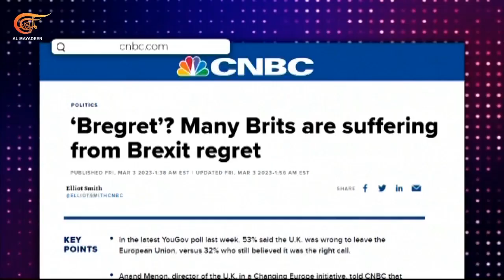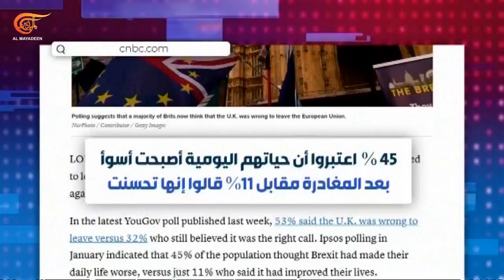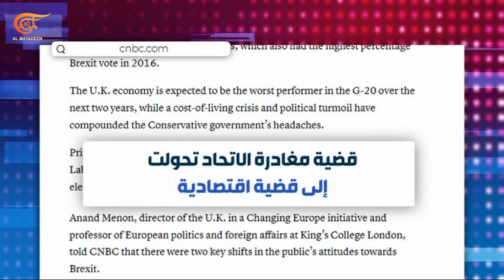التحليلية | الانقسام الإسرائيلي الداخلي يزداد | 2023-03-03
التحليلية | الانقسام الإسرائيلي الداخلي يزداد ,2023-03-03 وفد من حماس مجددًا في سوريا... كيف تتطور العلاقات بثبات وهدوء؟
موسكو تعتبر تسليم الناتو اوكرانيا طائرات وصيانتها مباشرة على أراضيها دخولًا مباشرًا في الحرب. خطوط حمر تضعها روسيا أمام الناتو وتحذر، فهل يتجاوز الرد الروسي حدود اوكرانيا؟
مع ارتفاع نسبة التخزين المائي لدى تركيا، أزمة مياه تعيشها أنهار العراق... هل حُرمت حصصها المائية أم أنها أساءت إدارة مياهها؟
وثيقة اليوم: غالبية بريطانية تعبّر عن الندم بعد البريكست وترى أن حياتها صارت أسوأ.
قضية اليوم: الانقسام الإسرائيلي الداخلي يزداد ويتحول إلى عنف. المواجهة باتت في الشارع ومخاوف على الأمن والاقتصاد والمستقبل... ما الذي يجري في اسرائيل؟
00:00 مقدمة الحلقة
العلاقة بين حماس ودمشق: تطور بثباث وهدوء
 موسكو تحذر الناتو: للحرب خطوط حمر.
أزمة مياه تعيشها أنهر العراق.
غالبية بريطانيا نادمة بعد البريكست
الانقسام الإسرائيلي الداخلي يزداد
شاهدوا أيضاً: